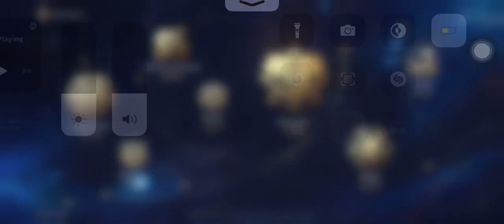Early pitty lezzgooo